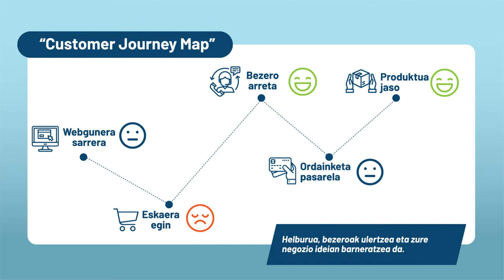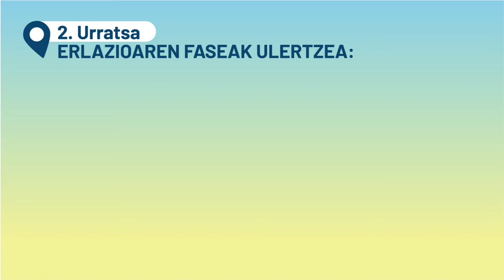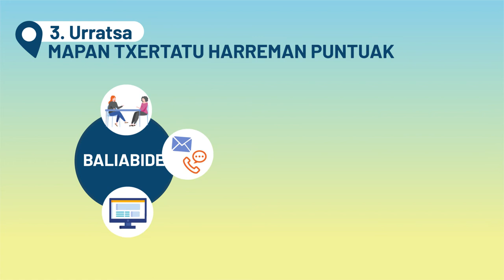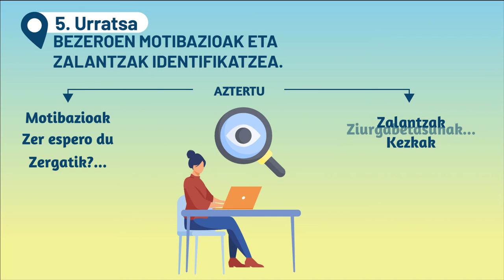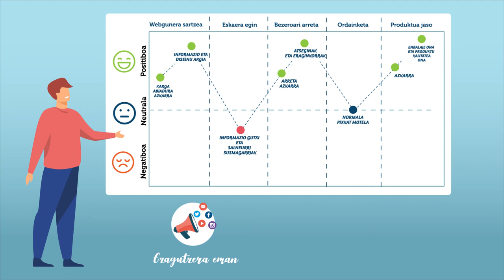4. Unitatea - Marketing Mix - Nola sartu nire produktua merkatuan.